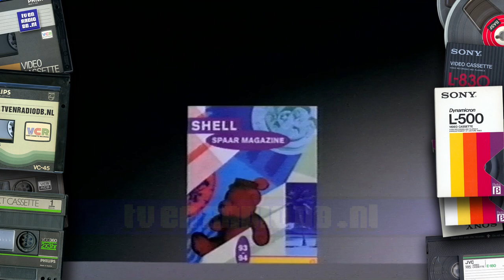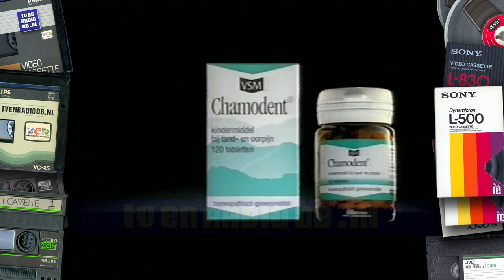TV: STER Blok (19930911, 1908, Nederland 3) | Oude reclames | Loeki de Leeuw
Compleet STER reclameblok. Uitgezonden op 11 september 1993 om 19:08uur op Nederland 3.
Inhoud:
- Loeki de Leeuw intro
- Toyota Corolla
- Postcodeloterij - Meloenen (André van Duin)
- Shell
- Loeki de Leeuw
- Uncle Ben's
- Coberco
- De kapper
- Loeki de Leeuw
- Palm
- VSM homeopathie
- Libero Up & Go
- AVVL